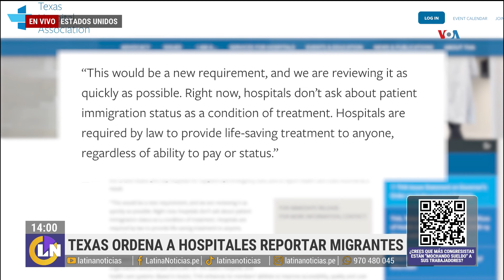Gobernador de Texas ordena a hospitales reportar migrantes: "Ahora van a tener miedo de ir"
En Texas, el estado ha ordenado a los hospitales reportar la situación migratoria de sus pacientes, pues representaría un gasto muy grande. Esto ha despertado la indignaciones de ciertos sectores de la población.